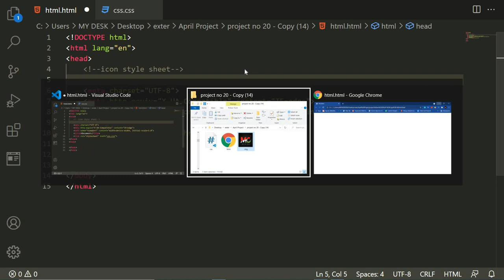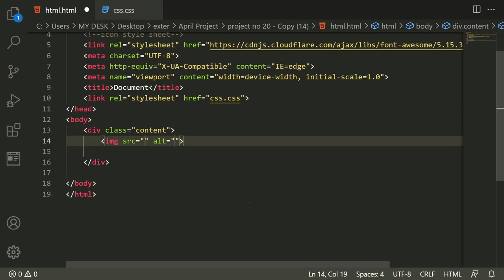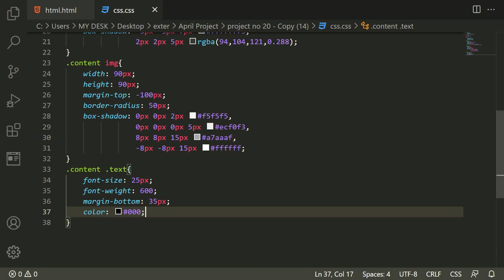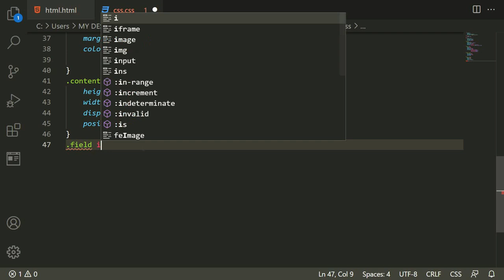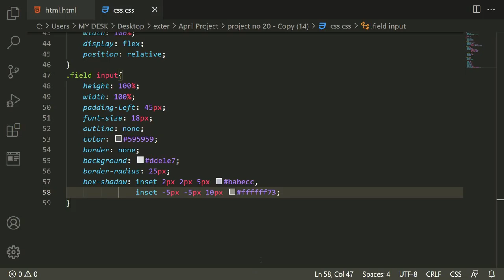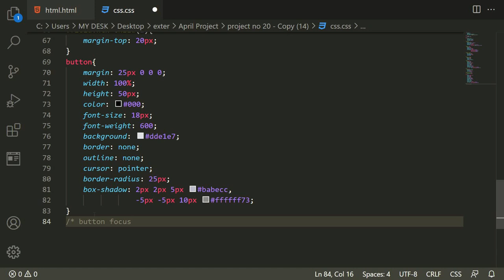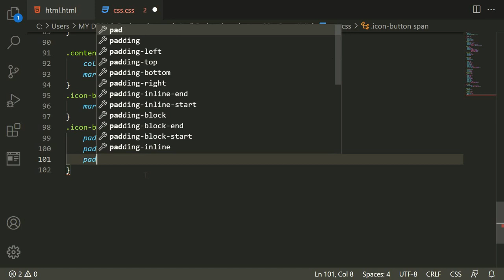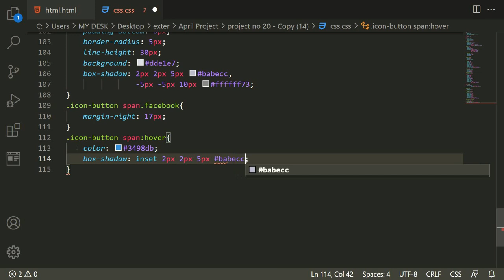Neumorphism Login Form UI Design Using HTML and CSS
Hello friends, in this video I will show you how to create a login form of Neumorphism design using only HTML and CSS programming code.